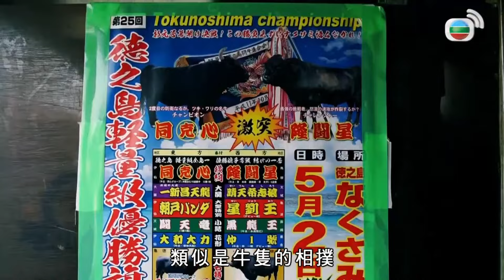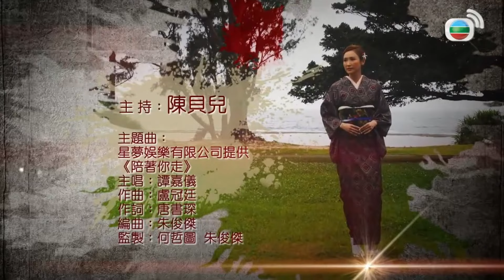日本小島埋下愛的種子 香港化學才女變農夫太太｜Cathy與滿宏樹的有機農場夢 不用農藥的理想與現實｜品噹自己耕作的收成 德之島400歷史鬥牛相撲｜嫁到這世界邊端3 陳貝兒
日本德之島以農業和漁業為主，與世隔絕，當地住了一對高學歷的務農夫妻－ 滿宏樹和香港女子Cathy。兩口子六年前同樣放棄刻板工作而選擇追夢，投身農場，從而認識並火速結婚。

然而追夢遇上的困難不少，農夫的收成最受天氣影響，而且Cathy堅持有機耕作，皆因重視食物安全？而田地只是向人租借，人生希望隨時一晚幻滅！

Cathy轉做全職農夫後，心態有所改變，也犧牲了與家人的相處時間，她何以相信這一切都是值得？